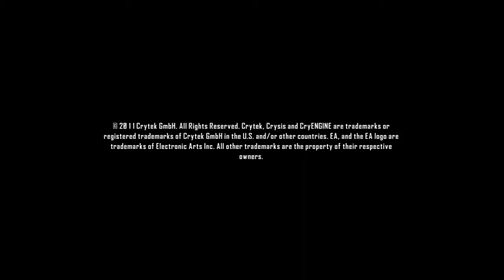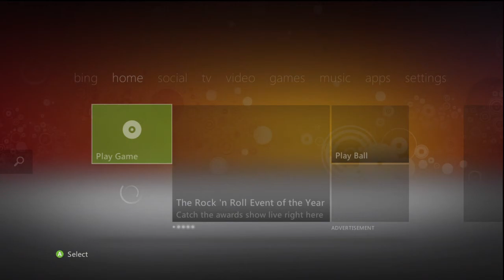HD PVR Test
This is just a test of my HD PVR.